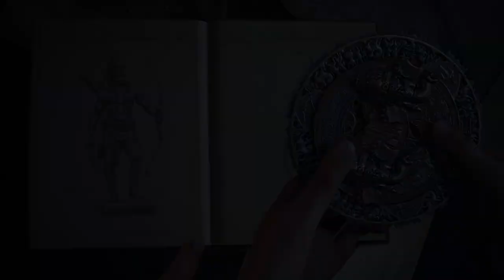Uncharted: The Lost Legacy - E3 2017 - Story Trailer